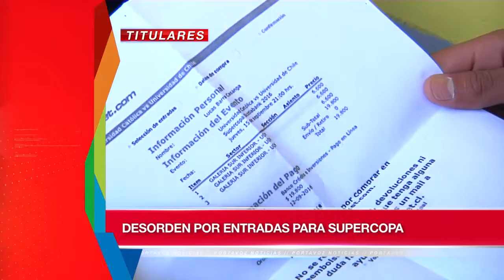PORTAVOZ NOTICIAS 14 DE SEPTIEMBRE (BLOQUE 1)